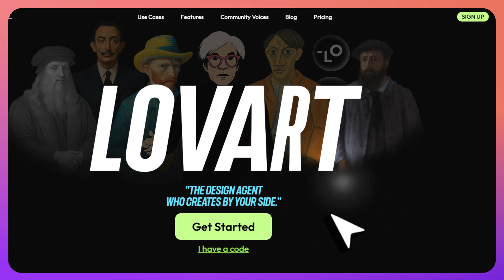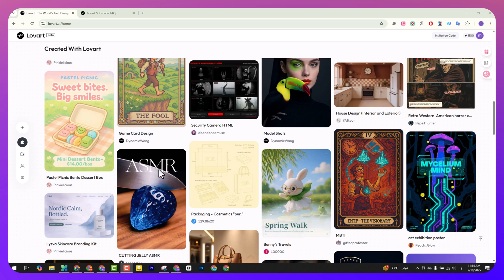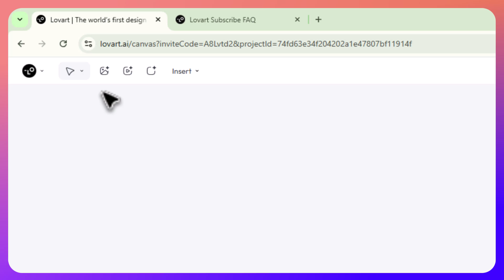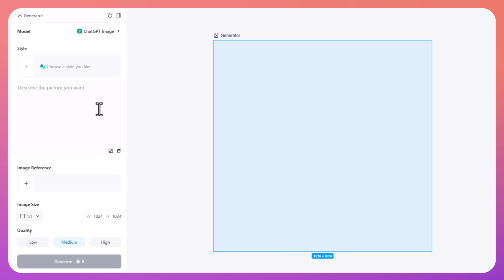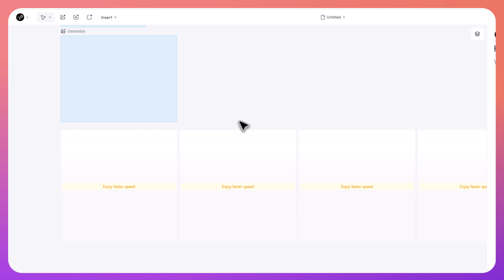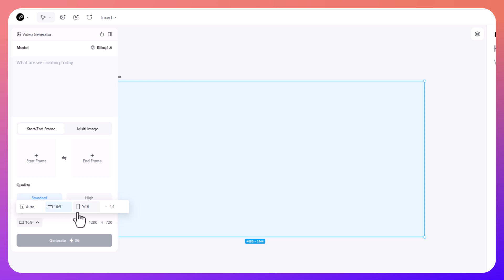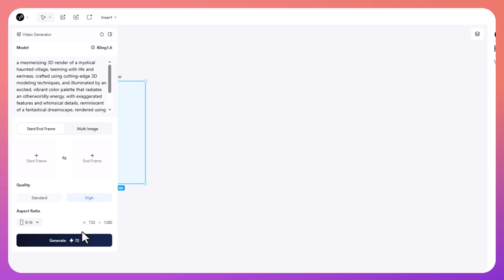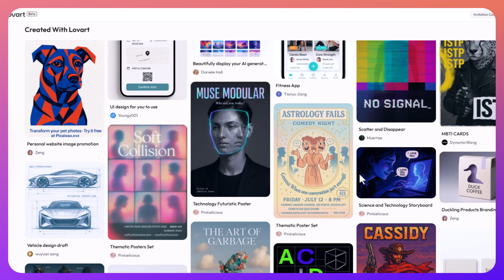LOVART – أول وكيل تصميم ذكاء اصطناعي "بديل veo 3" شامل في العالم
في الفيديو ده، هنتعرف مع بعض على موقع "لوفارت" الذكاء الاصطناعي الشامل، واللي بيعتبر من أحدث الأدوات اللي ظهرت في السوق. الموقع ده بيسمح لك بإنشاء صور احترافية وفيديوهات باستخدام تقنيات متطورة زي موديل فلوكس وجي بي تي وكمان كيلينج. هتتعلم إزاي تستخدم الموقع لإنشاء تصاميم رائعة، سواء كانت صور أو فيديوهات، وهنتعرف على طريقة التسجيل فيه واستخدام الأكواد الخاصة للدخول بسرعة، وكمان هتتعرف على الخواص اللي بتقدمها الخطط المختلفة من الموقع. لو كنت مهتم بتصميمات فنية وفيديوهات احترافية باستخدام الذكاء الاصطناعي، الفيديو ده هيفيدك جداً!

فواصل الدقائق:

(00:00) مقدمة عن الموقع وأهمية استخدامه.

(00:38) طريقة التسجيل في الموقع وكيفية الحصول على أكواد للدخول السريع.

(01:54) شرح الواجهة الرئيسية للموقع واستخداماته.

(02:31) معلومات عن الكريديتس والخطط المتاحة.

(03:12) كيفية استخدام الموقع لإنشاء الصور والفيديوهات.

(03:51) شرح توليد الصور باستخدام موديل جي بي تي وفلوكس.

(04:25) تخصيص البرومبت وكتابة الوصف لإنشاء الصور.

(05:37) التعديلات المتاحة على الصور المُولدة.

(06:13) شرح الموديل فلوكس وكيفية استخدامه لتوليد صور مختلفة.

(06:50) طريقة تحميل الصور المُولدة.

(07:21) تقديم خدمة توليد الفيديوهات باستخدام الذكاء الاصطناعي.

(09:47) نتائج تجربة توليد فيديو وتحريك الصور.

(10:18) ختام الفيديو والدعوة للاشتراك في القناة.

ـــــــــــــــــــــــــــــــــــــــــــــــــــــــــــــــــــــــــــــــــــــــــــــــــــــــــــــــــــــــــــــــــــــــــــــــــــــــــــــــــــــــــــ